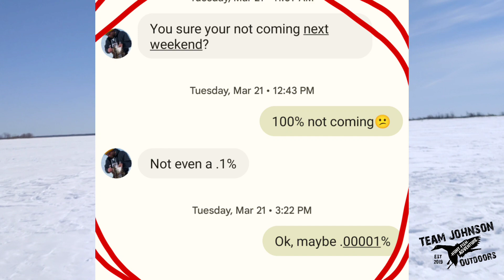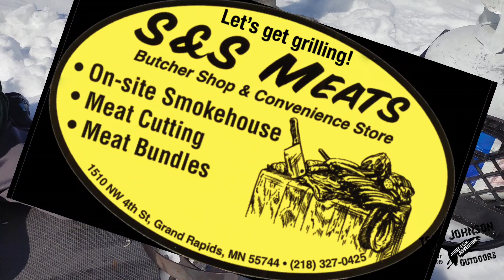More Spring Monster Pike Hunting! - Three Personal Bests! - Lake of the Woods! - Part Two!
Our epic weekend continues! In this episode Parker, Kellan, and I pull our personal best pike through the ice! Four fish over 35"!